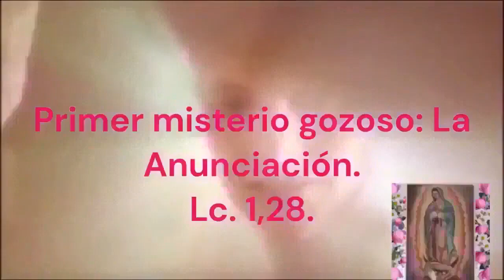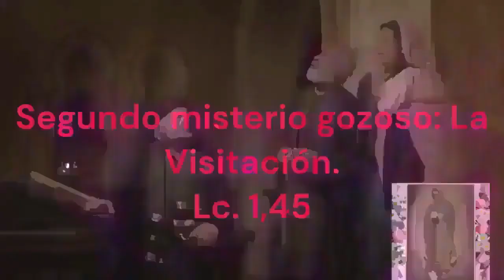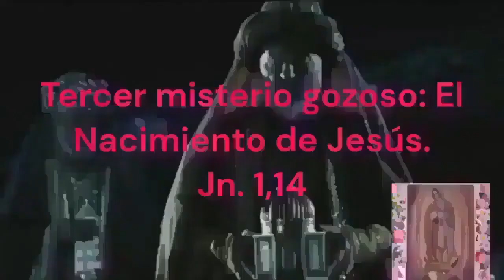Rosario Corto de hoy Sábado 6 de Julio del 2024.-Misterios Gozosos-